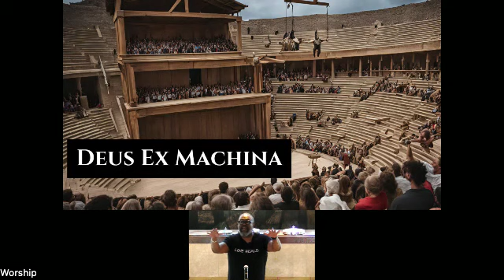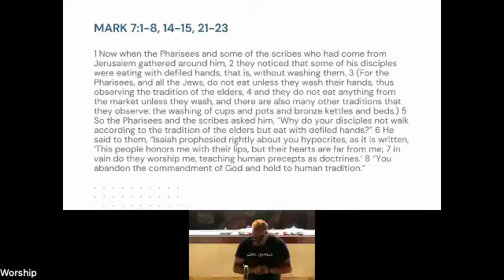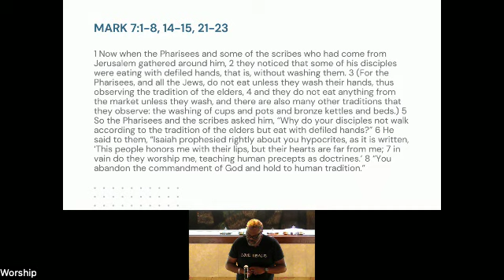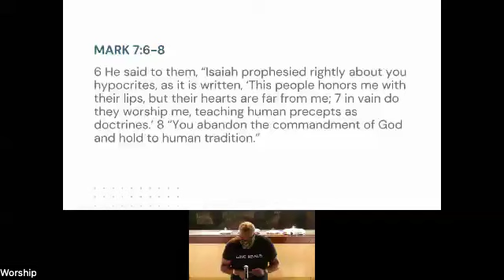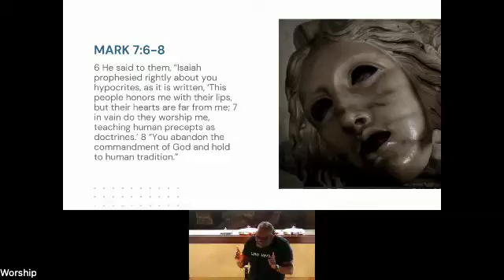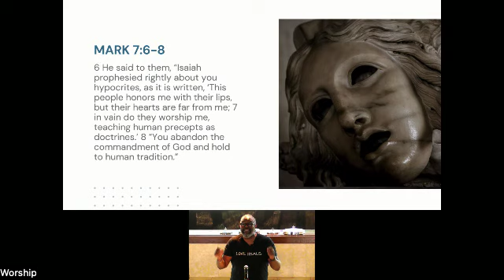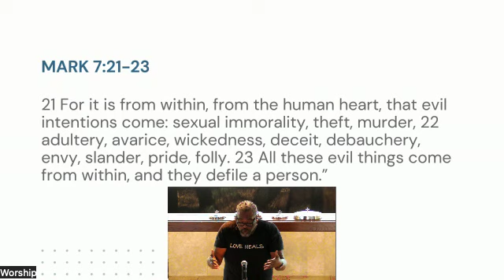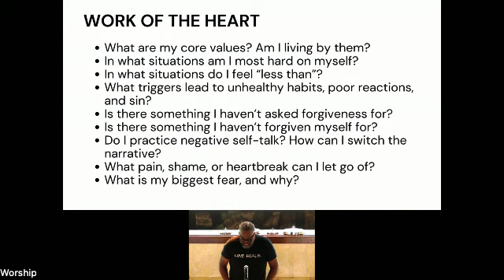Immerse: Hearts Near to the Heart of God – September 8, 2024 – Eric Wilson